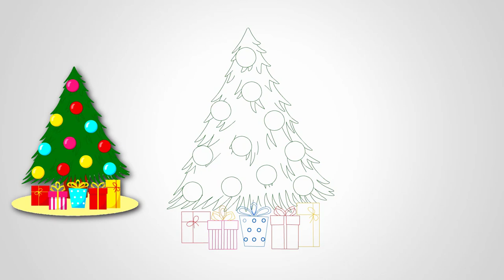How to draw Christmas tree and the three dwarfs step by step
How to draw Christmas and the three dwarfs step by step,
Are you curious about drawing a Christmas Tree? Would you like to draw one? Well here are some tips to help you!

Method
1
Christmas Tree ( Decorated with lights and ornaments)

Download Article
Step 1 Draw an isosceles triangle.
1
Draw an isosceles triangle.
Step 2 Add a small cylinder-like pillar under the triangle attached to its base.
Watermark wikiHow to Draw Christmas Trees
2
Add a small cylinder-like pillar under the triangle attached to its base.
Step 3 Draw five curves on the body of the triangle at regular intervals from top to bottom.
3
Draw five curves on the body of the triangle at regular intervals from the top to bottom.
Step 4 Create leaves of the tree based on the above guides.
4
Create leaves of the tree based on the above guides.
Step 5 Make garland-like outlines (like little waves) on the leaves for decorating the Christmas Tree with balls of light.
5
Make garland-like outlines (like little waves) on the leaves for decorating the Christmas Tree with balls of light.
Step 6 Draw different kinds of circles on the above-made guides as well as on the leaves randomly.
6
Draw different kinds of circles on the above-made guides as well as on the leaves randomly.
Step 7 Add a modest star on the apex of the triangle and enrich the decoration with stars and ribbons.
7
Add a modest star on the apex of the triangle and enrich the decoration with stars and ribbons.
Step 8 Erase all guides.
8
Erase all guides.
Step 9 Color the Christmas Tree with shades of green.
9
Color the Christmas Tree with shades of green.

Steps
Step 1 Draw a circle with guidelines for the head.
1
Draw a circle with guidelines for the head. All seven dwarves' heads are very round, like basketballs--look at the illustration to get it exactly right.
Step 2 Draw a plump teardrop shape with the larger part tilted to the left.
2
Draw a plump teardrop shape with the larger part tilted to the left. Connect it underneath the head as shown. This part will be the body.
Step 3 Draw two vertical ovals on either side of the teardrop shape.
3
Draw two vertical ovals on either side of the teardrop shape. These will be Bashful's arms (his hands are hidden shyly behind his back, in a position that reflects his name).
Step 4 Draw more ovals for the legs and feet over the lower part of the body shape.
4
Draw more ovals for the legs and feet over the lower part of the body shape. The feet ovals should be longer than the others, so take that detail into account.
Step 5 Outline the head and add facial features over the sketch.
5
Outline the head and add facial features over the sketch. Make a chubby face with big shy eyes, a big nose, and an open, smiling mouth. Put a cap over the head and a ruffled beard under his face.
Step 6 Outline the body and detail the clothing over the sketch.
6
Outline the body and detail the clothing over the sketch. Draw a tunic over a chubby belly, secured with a belt, as well as lumpy shoes on his feet.
Remember, Bashful's hands remain behind his back, so as you finish adding detail don't trick yourself into thinking you've forgotten them.
Step 7 Line the drawing with black ink.
7
Line the drawing with black ink. Try to make a modular line, which passes from a thin to a thick line and vice versa. This will make your drawing look better and more professional. Erase any leftover pencil and add color!